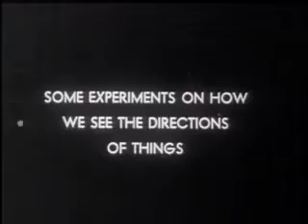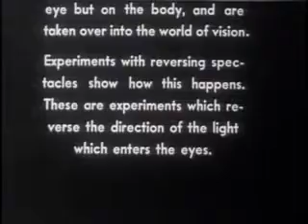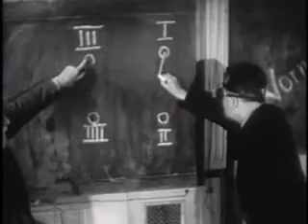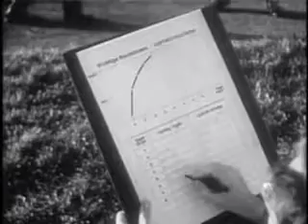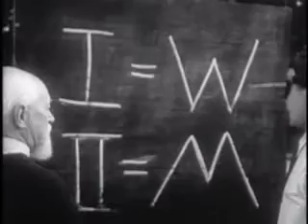Living In A Reversed World - Experiments in vision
Description:
Consists of a perception experiment in which university students wear devices which invert their fields of vision. Shows the stages of adaptation to new situations. Filmed at the institute of experimental psychology at Innsbruck, Austria.